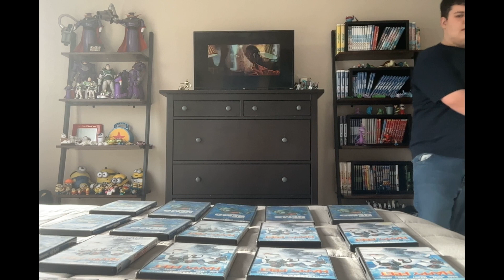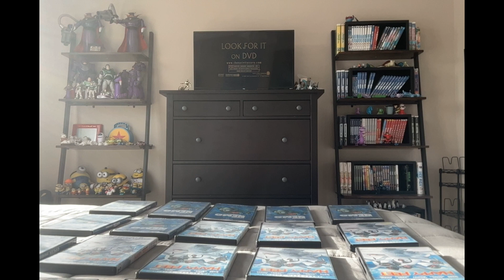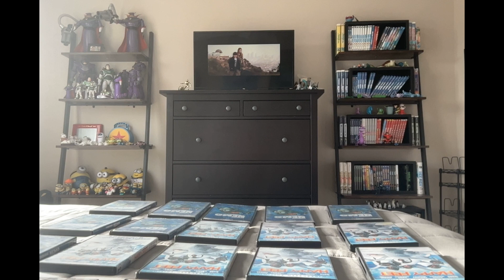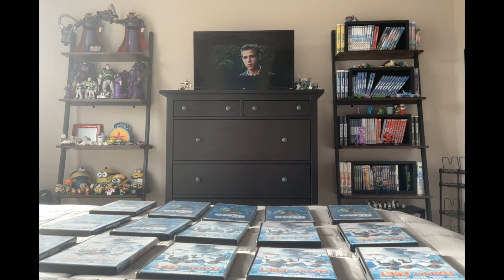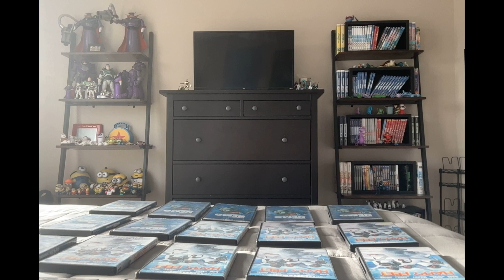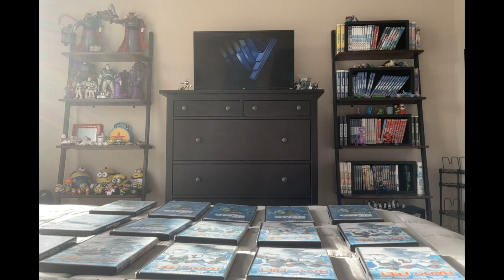Opening To Happy Feet 2006 DVD